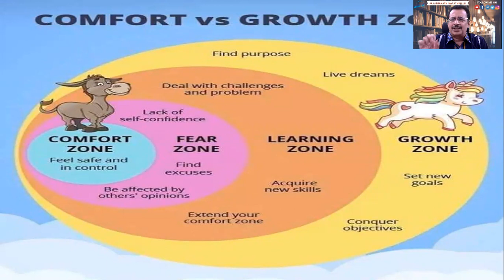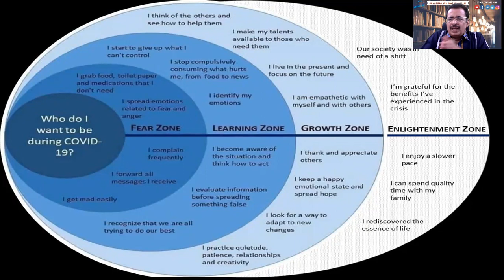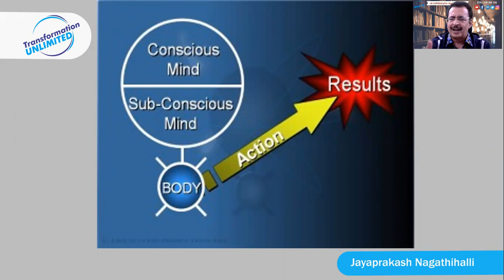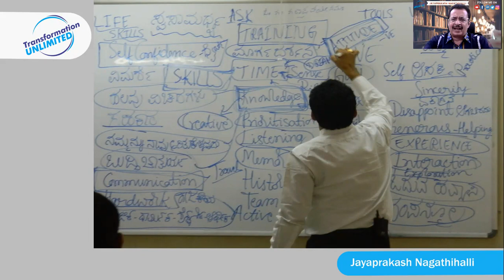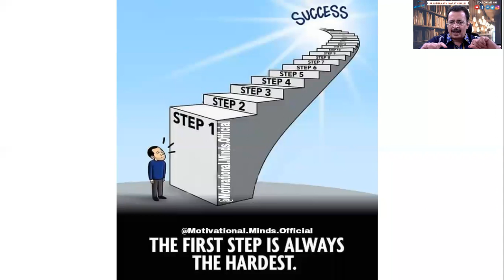WIN LAKHS - ATTENTION TO COLLEGE STUDENTS - BUSINESS PLAN COMPETITION - MANTHAN FKCCI JP & KP NAGESH